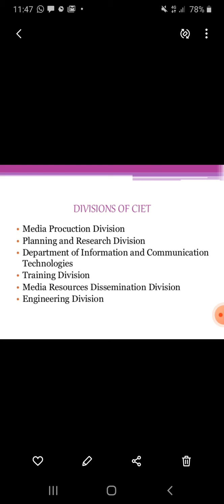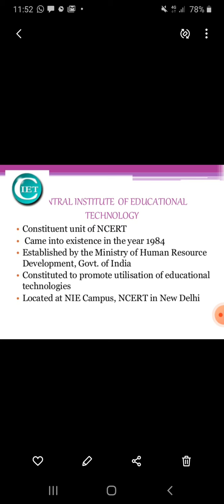Central Institute of Educational Technology (CIET) EDUO3 Unit I, Fourth Sub Topic